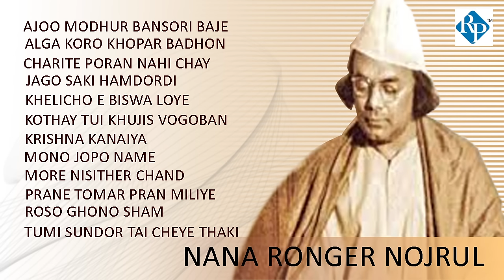Nana Ronge Nazrul || Nazrul Geeti || Ramanuj Dasgupta || Juke Box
Album Name - Nana Ronge Nazrul
Artist - Ramanuj Dasgupta
Nazrul Geeti
RP Techvision
Music Label & Licensor - RP Music
Digital Distribution – Assure Digital Services Pvt Ltd (Licensee)